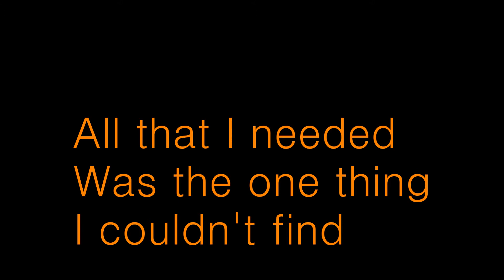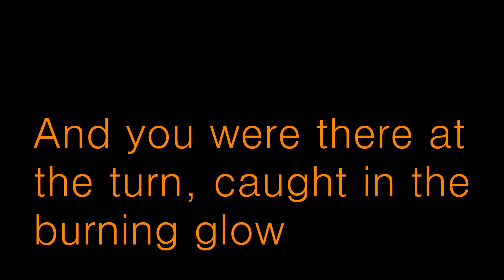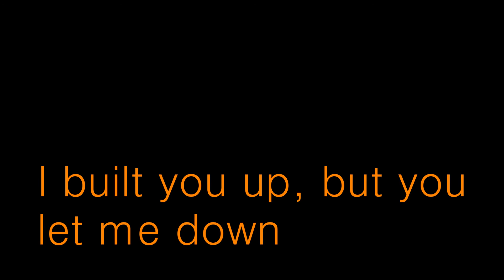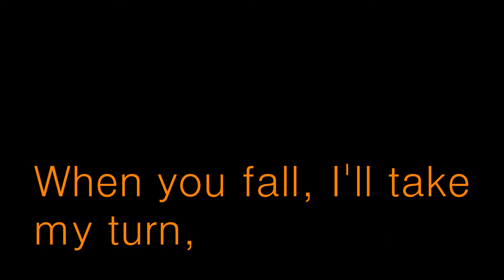Linkin Park-Burn It Down Lyrics